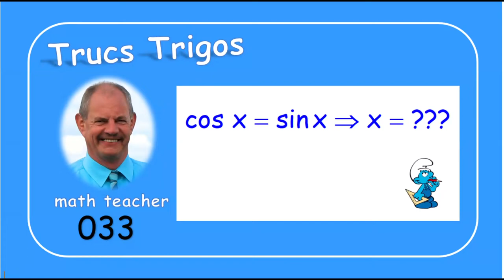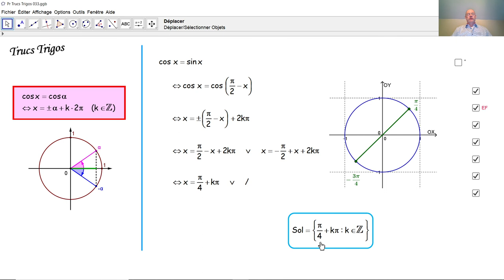Trucs Trigos 033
Nous résolvons une équation trigonométrique en la ramenant à une équation trigonométrique fondamentale.